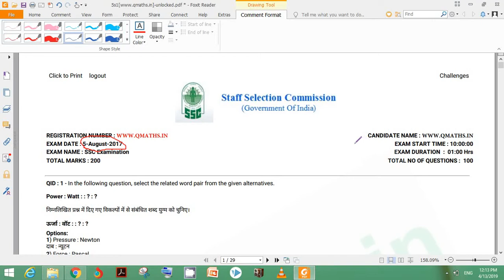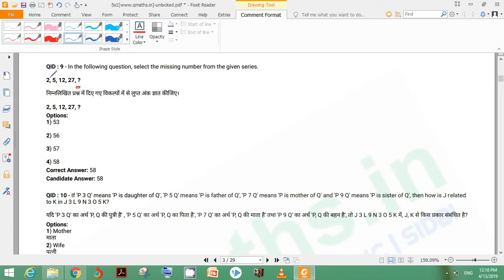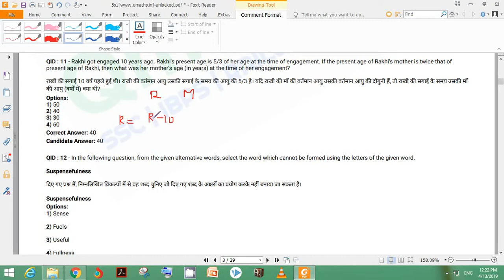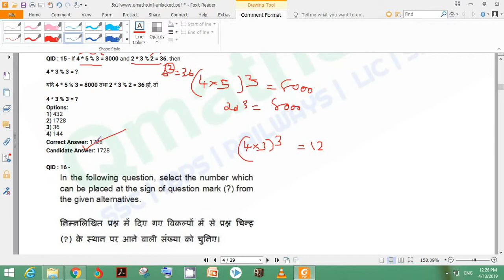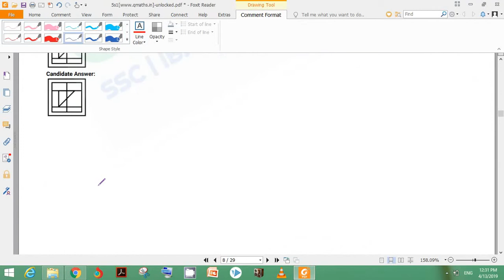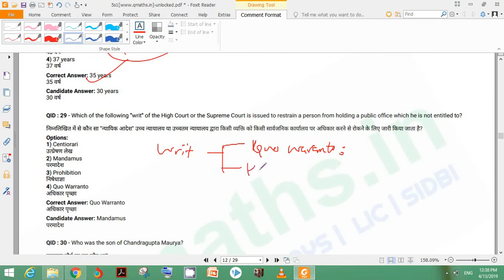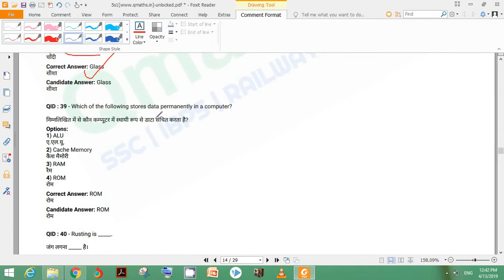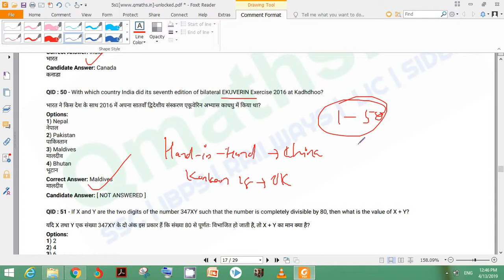SSC CGL (combined graduate level) 2017 Part 1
SSC CGL (combined graduate level) 2017 question paper solved in malayalam